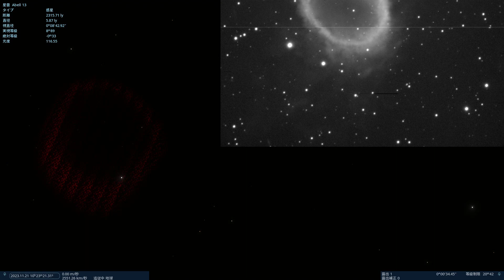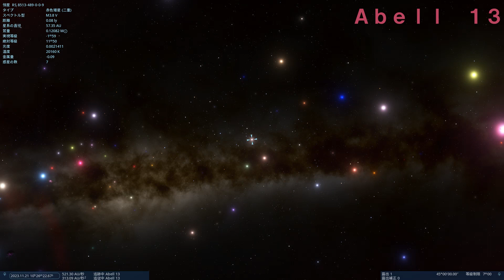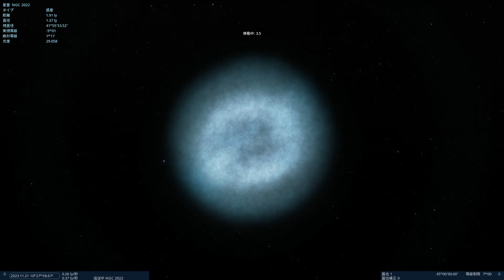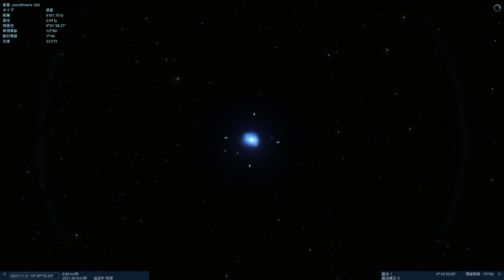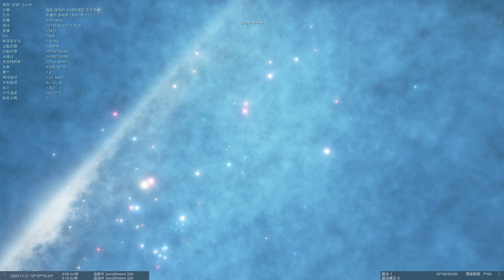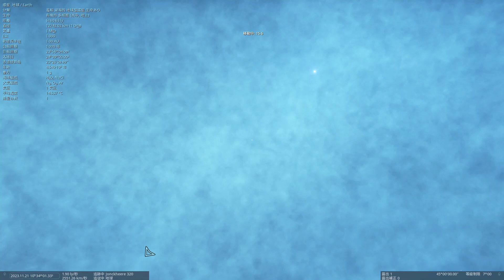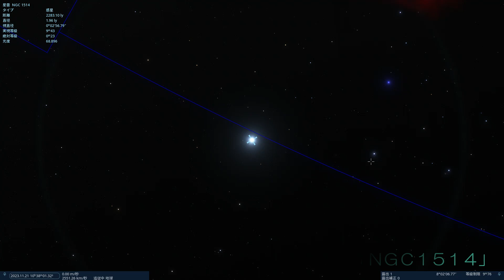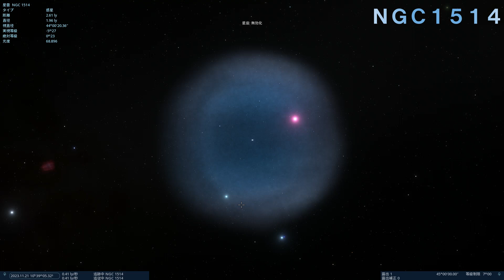天の川の星雲ツアーズ１０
天の川に浮かぶ星雲を見て回るツアー１０回目まで到達
美しい世界と癒しの音楽をお楽しみくださいな

00:00 前置き
00:40 Abell 13
04:50 NGC2022
08:21 Jonckheere 320
12:21 M1 かに星雲
15:52 NGC1514 Crystal Ball Nebula